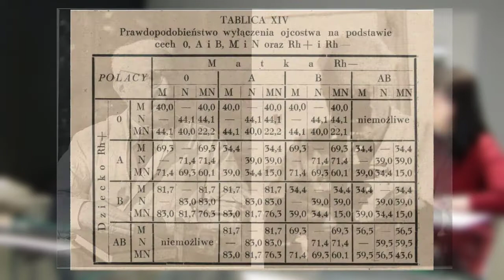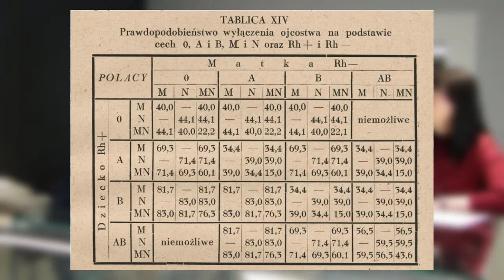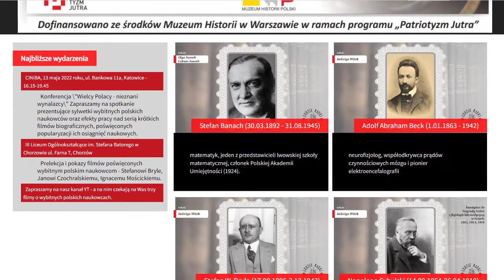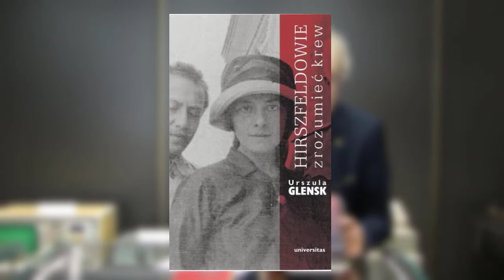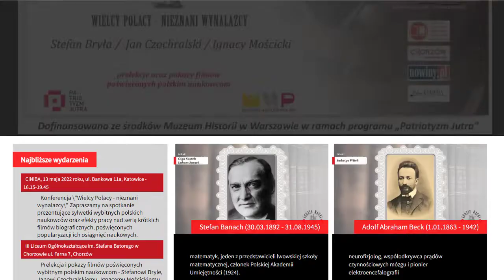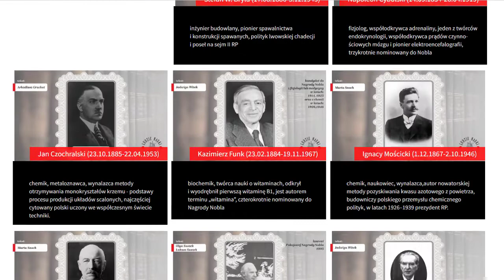Ludwik Hirszfeld (1884 -1954)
Lekarz, bakteriolog i immunolog, twórca polskiej szkoły immunologicznej oraz nowej dziedziny nauki – seroantropologii. Od 1928 roku na całym świecie obowiązuje nazewnictwo grup krwi (A, B, AB i 0), które opracował wraz z Dungernem.
Najważniejsze osiągnięcia:
- stwierdzenie dziedziczności grup krwi,
- prace nad rozkładem grup krwi w różnych populacjach,
- leczenie konfliktu serologicznego w ciąży heteroswoistej.